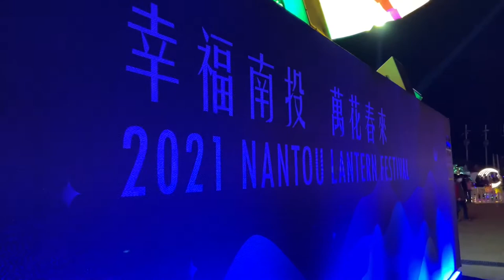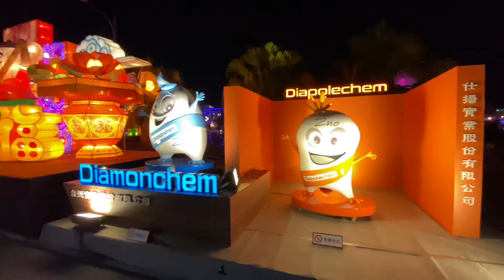Lantern Festival 2021/Nantou,Taiwan🇹🇼